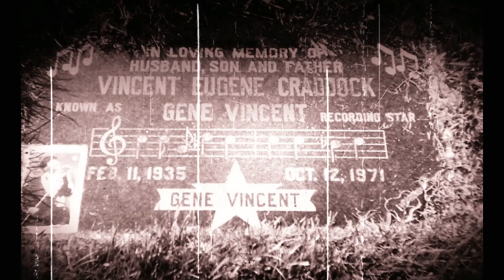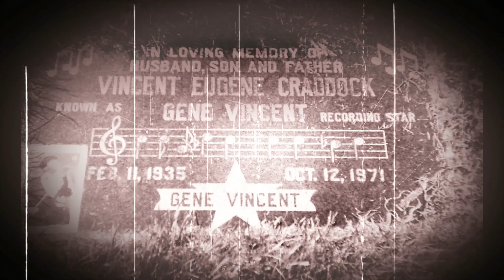Gene Vincent "Bring It On Home"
In memory of sweet Gene Vincent